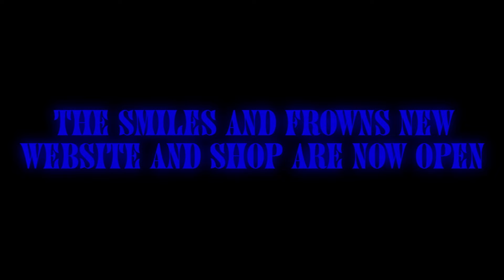Do You Believe Me?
Christopher James' Smoke and Mirrors returns with a ZAP after a long wait, indeed. Finally, the Smiles and Frowns shop is open for collectors to get what they so desperately need: the strange and unusual, the rare and the desirable. But before you hard core fans of our band "The Smiles and Frowns" start sobbing uncontrollably crying out to the heavens "where are my Echoes of Time part 6 and 7?" "where are all my Mechanical Songs sequels?", oh dont worry, they are coming. Trust me. In fact, they are sitting right next to me here in this room right now. And you will get them soon enough, I swear it.

Here is the link to the new page for our band, The Smiles and Frowns, including our new shop where collectors can have their cake and eat it too:

A very special thanks to Doris Melton of the band "Dream Machine" for lending her voice as the Mysterious Blue Face. I highly suggest checking out her band.